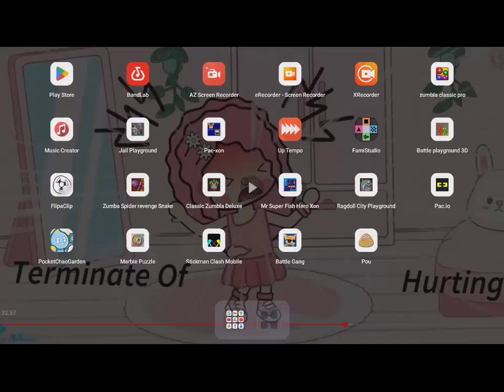Video Game Deaths or Doris Screaming and Alive Kill Other VideoGame 2 ~ Official Game Of Advertising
2018/12/26 11:34:45 PM
Your From Password Of Advertising Copied And Cash Wise The Movie Of Requesting

Timestamps
Pac Xon (Start - 0:03)
Gore Ragdoll Playground - Buckeroo $ (0:04 - 0:30)
UFO Lemon (0:31 - 0:39 Your Kill Animation Of Gore Playground 2D)
Battle Gang (Your Animations Of Why 0:12 - 0:18 Advertising Consults Return 0:40 - 0:45 I'm Hurting Us)
Doris Screaming 1 Of Part 1 (0:19 - 0:28) Doris Screaming 2 Part 2 (0:46 - 0:51)
Crush of Stickman (0:52 - 0:54)
Stumble Adventures Guys (0:55 - 0:58)
Stick Battle - Dark Legend (0:59 - 1:06)
Stick Battle - Magic Brawl (1:07 - 1:13 CPU 2 Of Win 1P Of Lose)
Lemon Brain (1:14 - End) (Victory Variant)

Your Mailed
September 12, 2018 or December 17, 2018

By @KungFuFurby